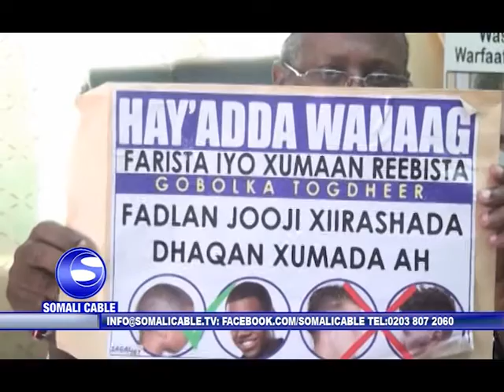Wasiirka Wasaarada Diinta Iyo Aw Qaafta Somaliland Sheekh Khaliil Cabdilaahi Axmed Oo Ka Hadlay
Wasiirka Wasaarada Diinta Iyo Aw Qaafta Somaliland Sheekh Khaliil Cabdilaahi Axmed Oo Ka Hadlay Bandhig Faneed Ay Ka Hor Istaageen Fanaanada Nasteexo Indho